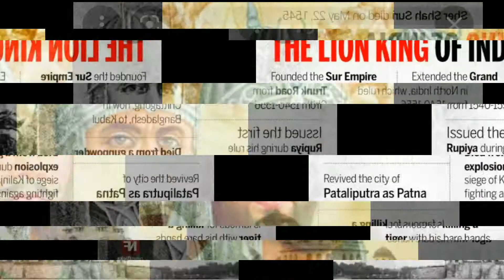Sher Shah Suri The lion king of India and Pakistan